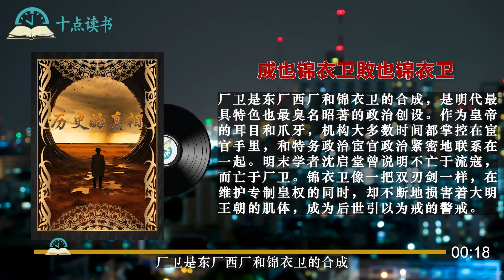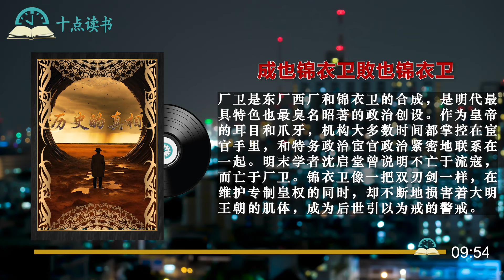锦衣卫最初只是朱元璋的仪仗兵锦衣卫是怎么成为特务机构的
*📕厂卫是东厂西厂和锦衣卫的合成，是明代最具特色也最臭名昭著的政治创设。作为皇帝的耳目和爪牙，机构大多数时间都掌控在宦官手里，和特务政治宦官政治紧密地联系在一起。明末学者沈启堂曾说明不亡于流寇而亡于厂卫。锦衣卫像一把双刃剑一样，在维护专制皇权的同时，却不断地损害着大明王朝的肌体，成为后世引以为戒的警戒。